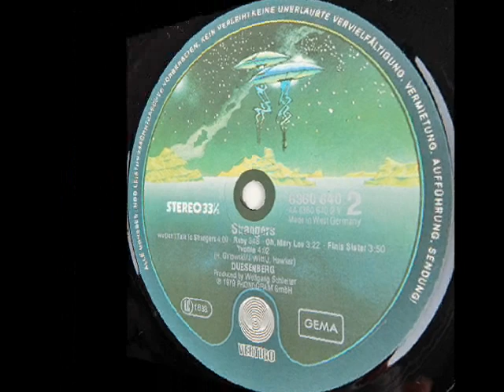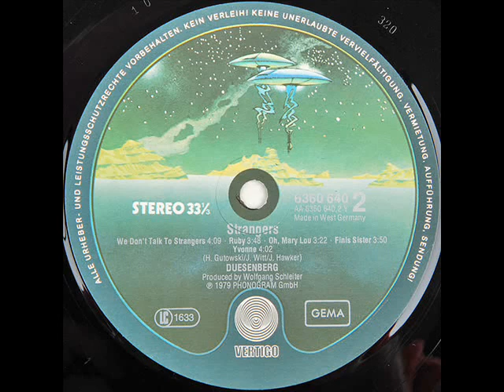Duesenberg - Finis Sister (1979)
Here's another cool track from Duesenberg featuring Harry Gutowski...